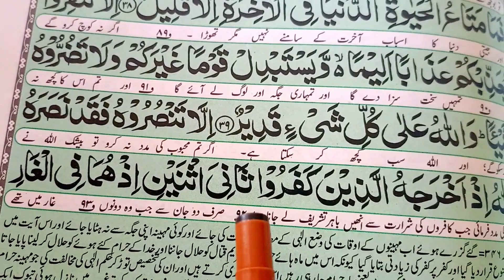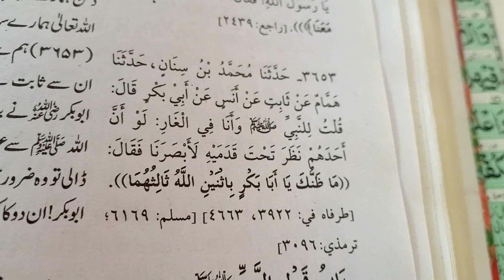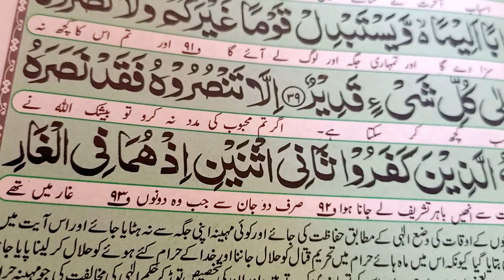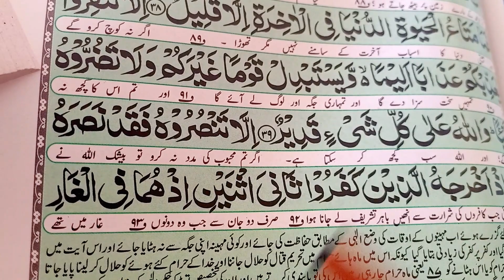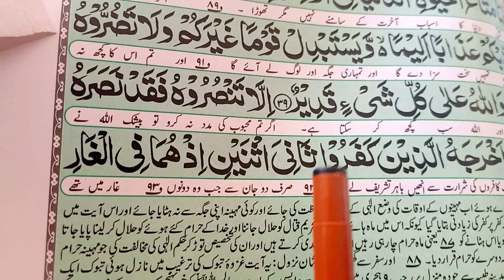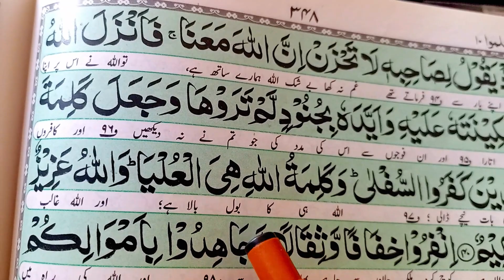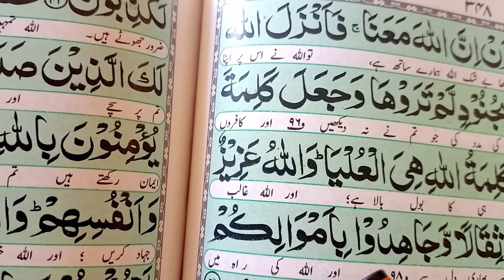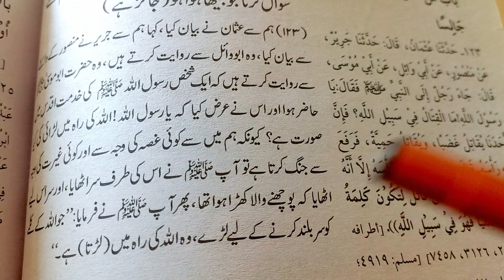Rasool S.A.W OR Abu-Bakar siddiq Gaar-E- Saur me hijrat ke waqt or Allah ki maddad.....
Surah Tawbah Ayat-40